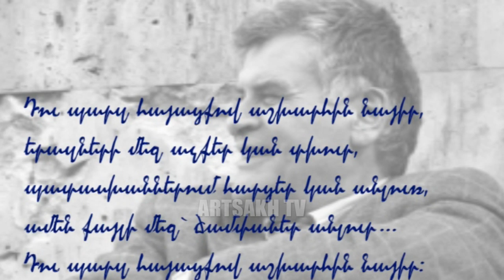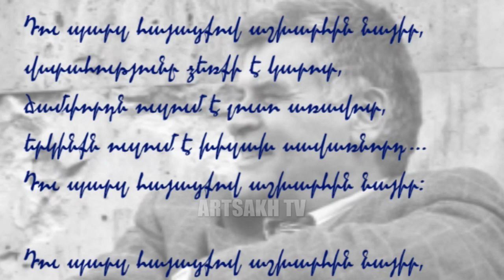ՆԵՐԿԱՊՆԱԿ Վարդան Հակոբյան 09 09 2016